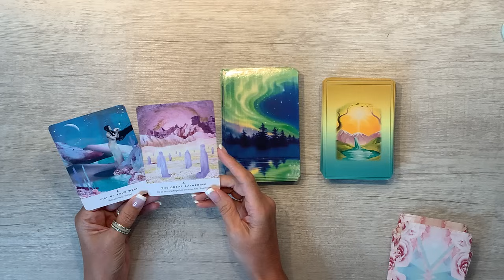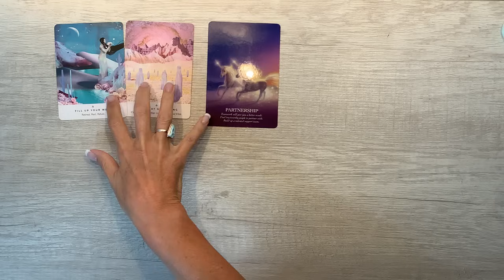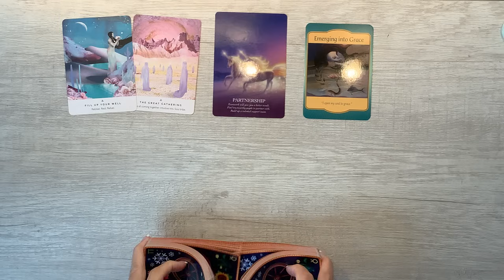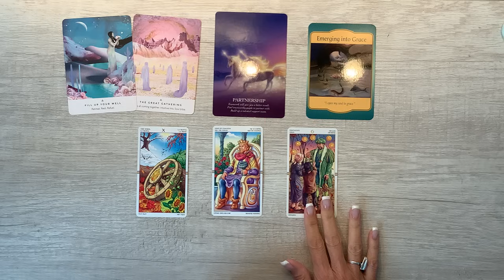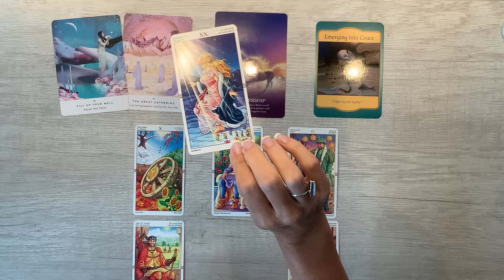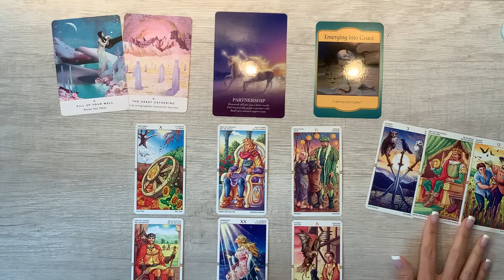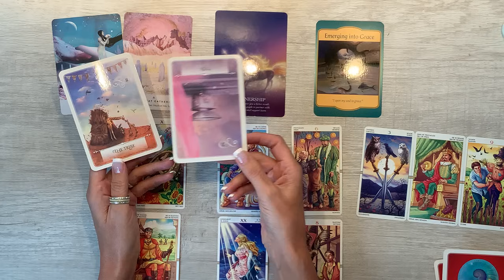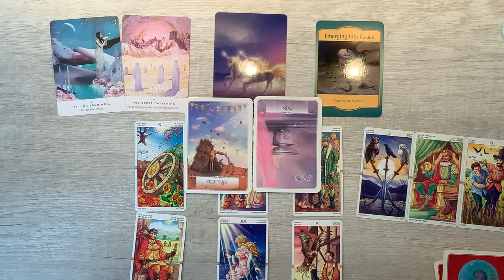Dec New Moon🌟You've outgrown where you've been & it's limiting you severely now🌟A NEW LIFE AWAITS!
🌟🌟FOR THE EXTENDED (47 MINS)

🌟🌟ANCHORING SACRED UNION LIVE EVENT SERIES INFORMATION & REGISTRATION PAGE🌟🌟

Manual 3 payment option
Click purchase and select from drop down 3 payments upon checkout - please note this is not an automated process so I have to personally register you after you follow the instructions given after you sign up for the 3 payment option.

About Erika:
Erika began her journey in the field of naturopathy, clinical nutrition and vibrational medicine focusing primarily on the physical body and discovered very quickly that her clients' physical ailments mirrored her own healing experience, and almost always had an origin in emotional or spiritual discord. From there, she quickly expanded into the field of conscious parenting as a way to empower parents to raise children in a manner that transforms the unconscious and ancestral patterns that have the potential to later manifest in emotional patterns and physical disease.

Having spent the last several years traveling the globe, speaking to audiences of thousands of people about health, science and research, Erika's work is now shifting back into what the collective consciousness is yearning for true healing, meaning, and living an abundant life free from fear and limitations.

Using a blend of naturopathy, energy healing, spiritual counseling, channeling and intuitive guidance, Erika's expertise spans multiple disciplines, which share the same common thread ~ applying universal consciousness and principles to all aspects of life. To your health, within your family and your children, in your intimate love relationship, and to your soul.

Erika has written for The New York Times, and appeared on The Ricki Lake Show, The Insider, Entertainment Tonight and NBC’s Today Show online.  She has been a regularly featured health and parenting expert on San Diego News 6 and Fox 5 San Diego and has been a guest on several national radio shows.  Erika is a naturopath trained in clinical nutrition, biofeedback, essential oils, homeopathy, vibrational medicine, applied kinesiology, flower essences, Aura Soma therapy, and energy psychology.   She has a B.A. from Harvard and an M.B.A. from Babson College.